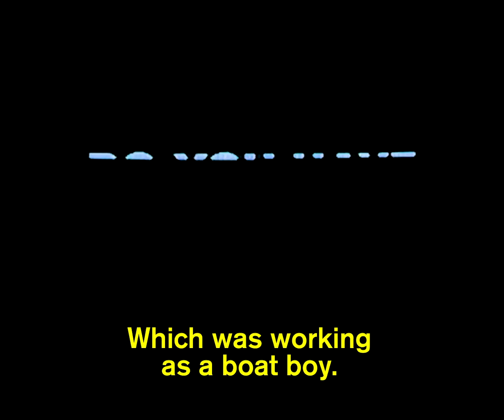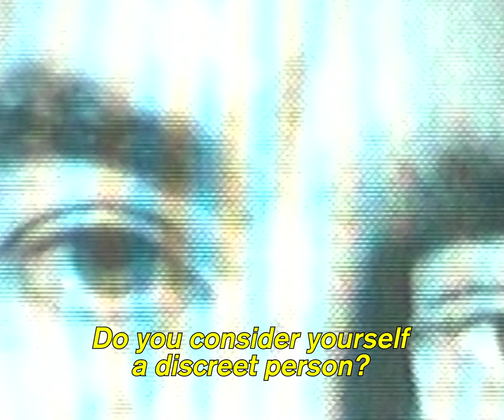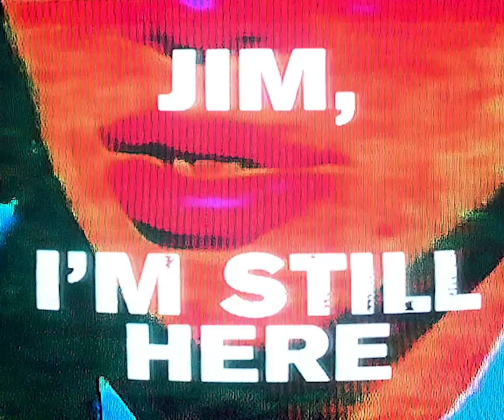A Special DEEWEE TEEVEE Presentation ft. James, Jim and Soulwax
James Righton releases his new album JIM, I'M STILL HERE, made in collaboration with Soulwax, out now via DEEWEE.

The special presentation was shot by Bob Jeusette. Edited by Vincent Lynen. Light & sound recording: Luca Derom.